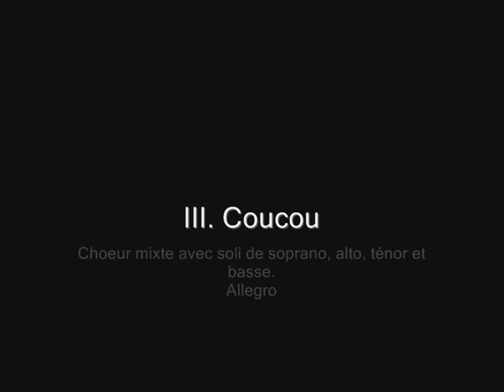La Veillée - Emile Jaques-Dalcroze: Coucou / Le Chant Sacré, Sophie Graf, Soprano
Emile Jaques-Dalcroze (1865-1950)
La Veillée, Suite pour Choeur, Soli et Orchestre (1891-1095)
III. Coucou
Choeur mixte avec soli de soprano, alto, ténor et basse.
Allegro

Le Chant Sacré Genève
Sophie Graf, Soprano
Annina Haug, Alto
Valerio Contaldo, Ténor
Benoît Capt, Baryton / Basse
Orchestre de Chambre de Genève (@lorchestredechambredegeneve)
Romain Mayor

EMILE AND LA VEILLÉE, A FAIRYTALE !

La Veillée was very dear to its author’s heart. Indeed, it started off as a nightmare and developed into a fairytale…Called upon one evening by the Société de chant du Conservatoire to stand in at the last minute for the conductor of a concert for which he obviously did not know the score, young Emile obliged the following day, feeling extremely ner­vous, according to his sister Hélène, but thankfully to everyone’s satisfaction. There followed a letter of heartfelt gratitude, adding that the Société commit­ted itself to playing the next work of its saviour, who was “so delighted that he set to work with great joy.”

As a result, the creation of La Veillée (first version) took place on 25th January 1893 in Geneva, not with­out some apparently unexpected effects, according to Alfred Berchtold in his biography “Emile Jaques- Dalcroze et son temps”*: “Should we mention here or later a charming incident told by the maestro?” At the dress rehearsal, the orchestra players were not well inclined; a crystalline voice was heard above the turmoil, it was that of a young girl [...] who cried: “Gentlemen, consider that this is the work of a young colleague; you owe him your help [...]”. The short speech immediately had effect, and, several years later, on 26th December 1899, the heroine of this rehearsal, Nina Faliero, was to marry Emile Jaques-Dalcroze, at the age of twenty-two.

The Jaques-Dalcroze family also gratefully thanks Le Chant Sacré Genève and L’Orchestre de Chambre de Genève, as well as all their interpreters, for hav­ing woken La Veillée from its sleep and for sharing it with everyone.

Martine Jaques-Dalcroze
Fondation Emile Jaques-Dalcroze

* (Editions L’Âge d’Homme)

Cover photo
Patrice Schreyer

Press: presse[at]claves.ch

This video is encoded with Youtube's Free video quality and from an Mp3 audio. You can find this album in HR music or better quality with the links below on the platforms and their usual provided products: